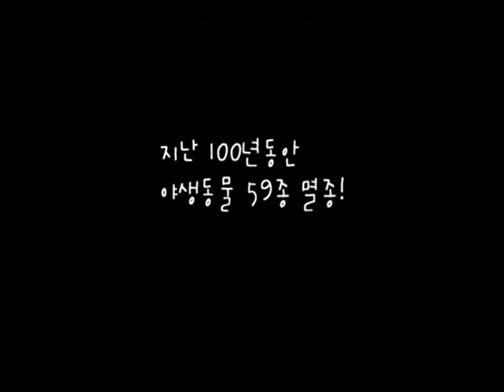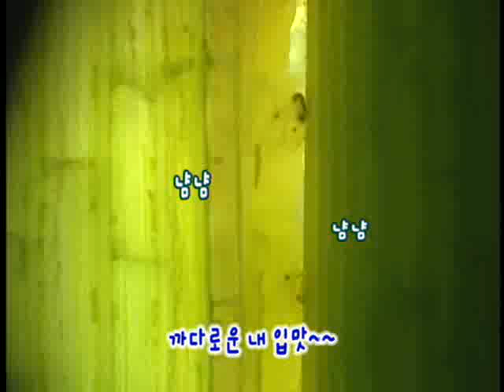동물 대탐험 - 구리구리 댕댕 - 해파리의 공격, 너 해충이지?_#002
EBS, 동물 대탐험 - 구리구리 댕댕, 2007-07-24, 해파리의 공격 / 너 해충이지?

해파리에 대한집중탐구와 논의 해충에 대해 알아본다

동물에 관련된 신기하고 알찬 정보들을 쉽고, 재미있게 전달합니다.